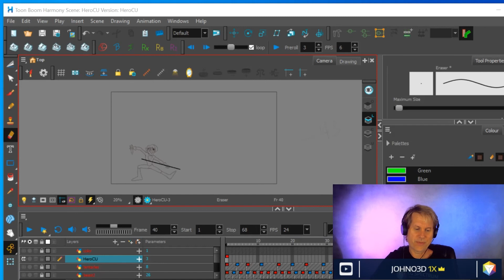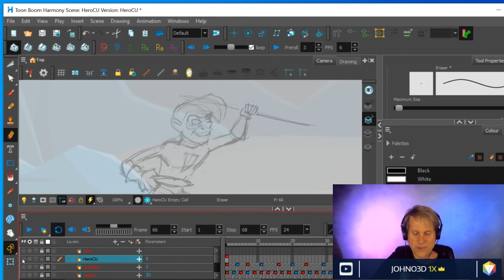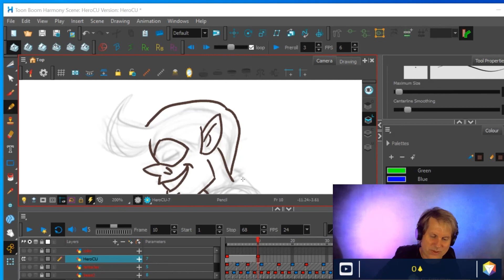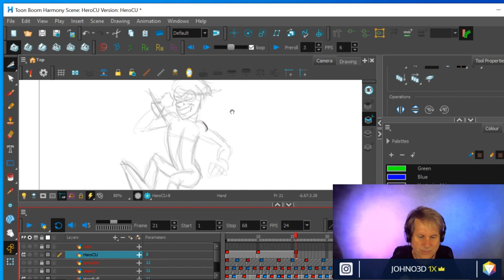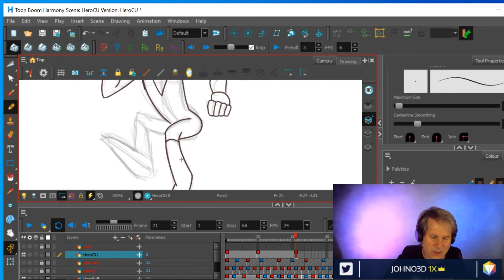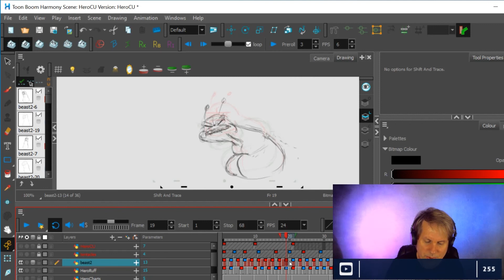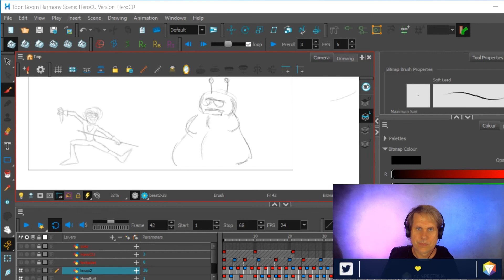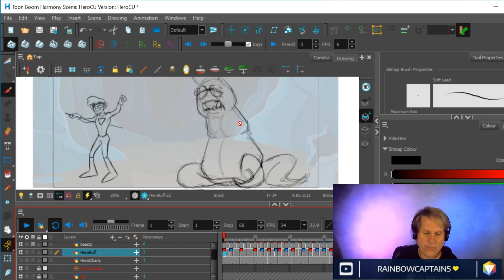CGS Live - 2D Animation 05 - Superhero Fight Pt2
Join professional animator Scott Claus for part 2 of animating a superhero fight sequence in Toon Boom Harmony!

Meet your mentor: CG Spectrum mentor Scott Claus was a 2D animator at Disney and DreamWorks where he worked on classics like Pocahontas, Hunchback of Notre Dame, Prince of Egypt and Road to El Dorado. He later moved to CG, where as a supervisor, he was part of the team that won an Oscar for best special effects for Life of Pi. He's been in the industry for almost two decades and now teaches animation for beginner and advanced students at CG Spectrum.

Have Scott as your mentor!

From introduction short courses to full industry diploma courses, CG Spectrum offers specialized career training in Animation, VFX, Digital Painting, and Game Design. CG Spectrum is a certified school through The Rookies, and ranked 2nd online art school by The Rookies, and top 5 animation school through Creative Bloq. Courses are 100% online and students are personally mentored by industry professionals who have worked at major studios on blockbuster films and best-selling games.